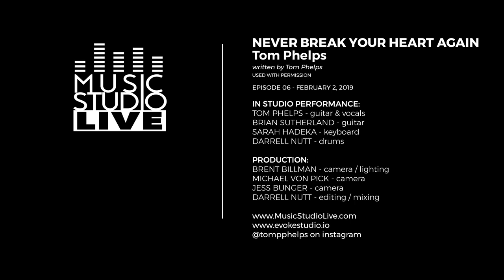E06 Tom Phelps "NEVER BREAK YOUR HEART AGAIN"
Tom Phelps - A young singer/songwriter from London England.

Tom Phelps joins Darrell Nutt and Sarah Hadeka for episode 06 of Music Studio Live. Tom discusses his days in boarding school and how he fits music into his life. He collaborates with other artists and is working on his own release for this spring.

"NEVER BREAK YOUR HEART AGAIN"
Tom Phelps
written by Tom Phelps

IN STUDIO PERFORMANCE:
TOM PHELPS - guitar & vocals
BRIAN SUTHERLAND - guitar
SARAH HADEKA - keyboard
DARRELL NUTT - drums

Executive Producer
DARRELL NUTT

Produced, Directed, Edited, & Mixed by
DARRELL NUTT

Produced by
SARAH HADEKA

Recorded at:
defMEDIA RECORDING STUDIO

Camera Operators:
BRENT BILLMAN
MICHAEL VON PICK
JESS BUNGER

Darrell Nutt Endorses:
AMEDIA CYMBALS
GOODWOOD DRUMSTICKS

Sarah Hadeka Endorses:
CURT MANGAN GUITAR STRINGS
JH AUDIO IEM

GEAR:
Cameras:
SONY a6500
SONY a7iii
GoPro Hero 5 Black

Stabilizer:
ZHIYUN-TECH CRANE

Lenses:
SIGMA 16mm 1.4
SIGMA 30mm 1.4

Lighting:
DRACAST LED500